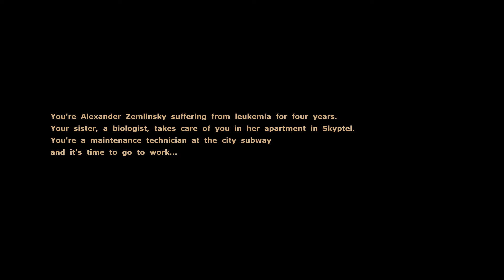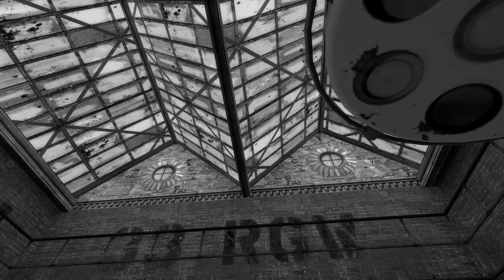Let's Play "Get A Life" (Half-Life 2 Singleplayer Modification) PART 1 HD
This is my first Let's Play on this channel. I hope you guys enjoy it.